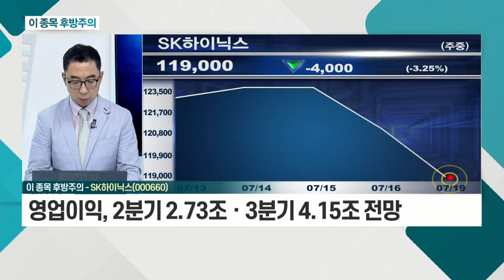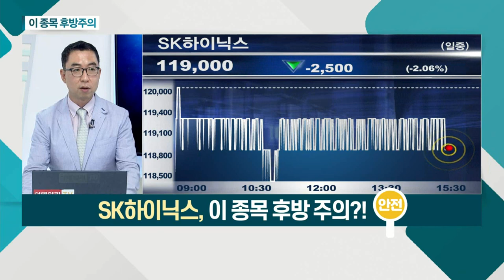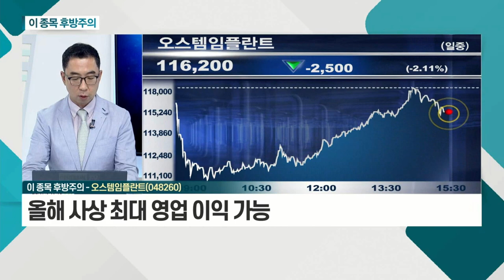SK하이닉스, 오스템임플란트_이 종목 후방주의 (20210719)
- 최근 메모리 반도체 고점 논란 여파 지속
- 고객사, 높은 재고율
- 전방 고객사들의 세트 생산 차질 영향
- 영업이익, 2분기 2.73조ㆍ3분기 4.15조 전망
- 우려 선반영ㆍ기저효과 확대

- 최근 실적 호조 예상으로 상승
- 금일 차익실현 매물 출회로 하락
- 중국ㆍ러시아ㆍ터키 등 성장 지속
- 올해 사상 최대 영업이익 가능